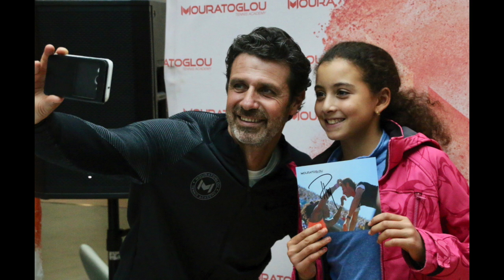Meet & Greet Patrick Mouratoglou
Meet & Greet Patrick Mouratoglou 2018